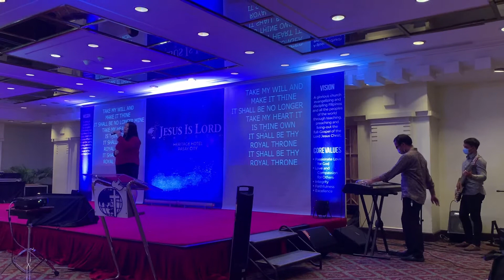TAKE MY LIFE AND LET IT BE | RUTH OCAMPO & JAM